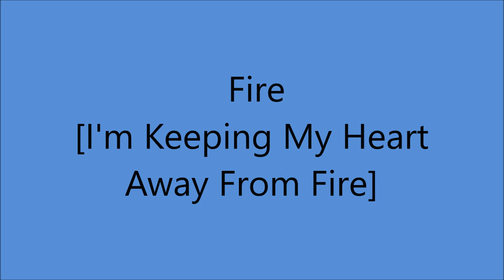Les Paul and Mary Ford - Fire [I'm Keeping My Heart Away From Fire] - [c.1957].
[Written by  Lee Silver]

 Recorded  Circa  Summer 1957  - [no.6288] -
                       Marwah, New Jersey -
Les Paul [gt],
Mary Ford [vcl  solo - THREE VOICES]

 LES PAUL
           2005  Songwriter's Hall of Fame
           2005  National Inventor's Hall of Fame
           2007  National Medal of Arts
           2010  New Jersey Hall of Fame

                   1963 to 1967  SOLO

  1960 - Star on Hollywood Walk of Fame
  1978 -  :How High The Moon" - Grammy Hall of Fame
  2005 - "Vaya Con Dios"  - Grammy Hall of Fame
  2009 - Hit Parade Hall of Fame